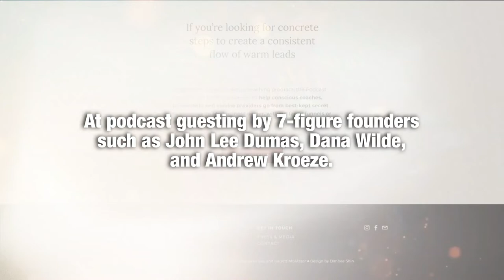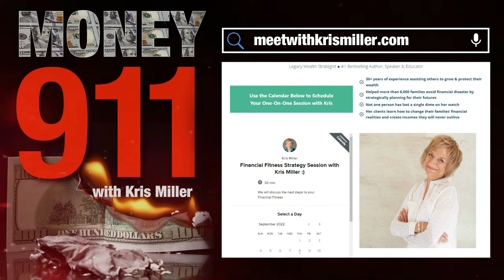Life With Passion with Christine McAlister and Kris Miller